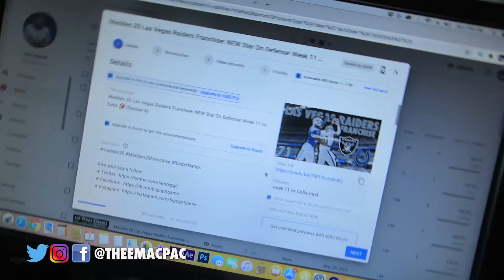Bond... Danny Bond! | The Mac Pac (Season 3 Episode 4)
Welcome to the Pac! We are family vloggers that live in Las Vegas, who love to laugh, have fun and praise GOD!